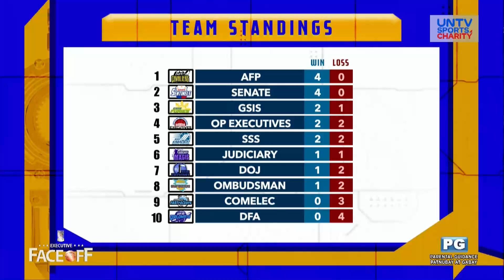UNTV CUP EFO: OMBUDSMAN vs COMELEC FULL GAME – August 14, 2024 | UNTVCup Executive Face-Off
UNTV Cup Executive Face-Off Elimination round between Ombudsman Graftbusters and COMELEC FASTrACkers, August 14, 2024.

Win the game, WIN for CHARITY!

SUPPORT the only SPORTS + CHARITY league for public servants.
Be part of the game! Get involved in the CHARITY! 🤗❤

UNTV Sports is a charity sports league organized by Breakthrough and Milestones Productions International (BMPI) Inc. featuring public servants from different agencies of the government.